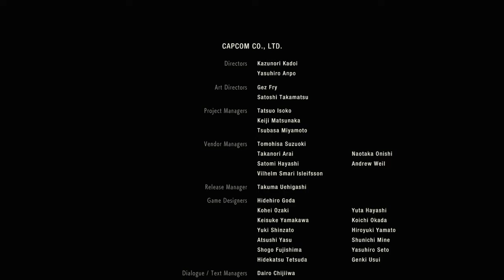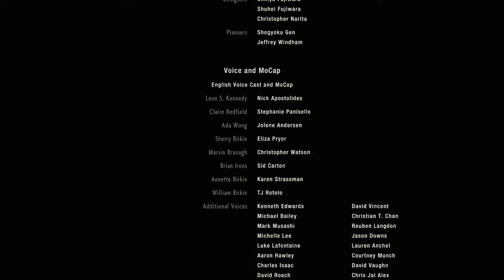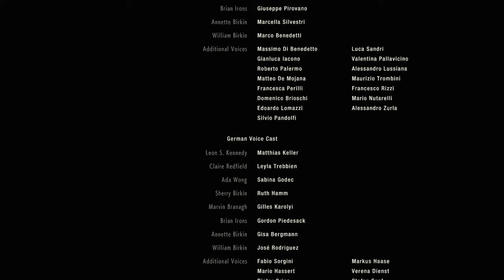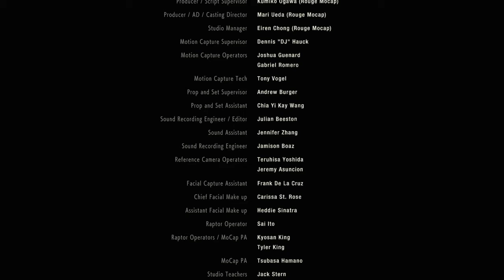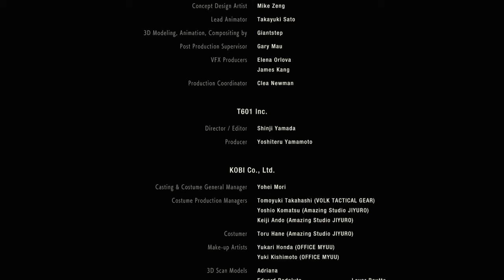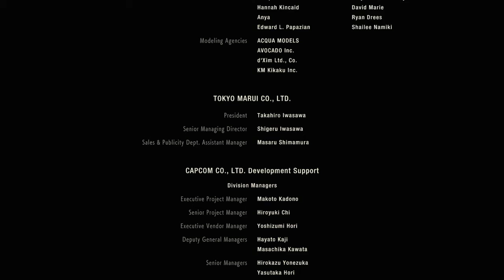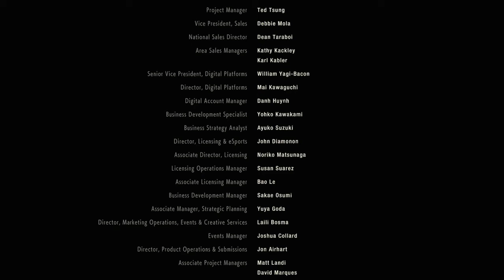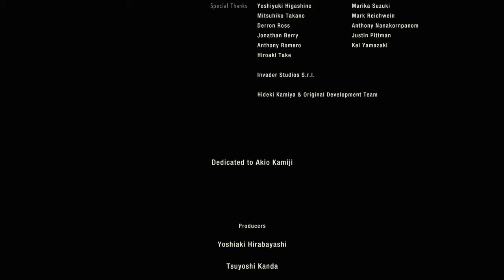RESIDENT EVIL 2 Remake Claire A part 5